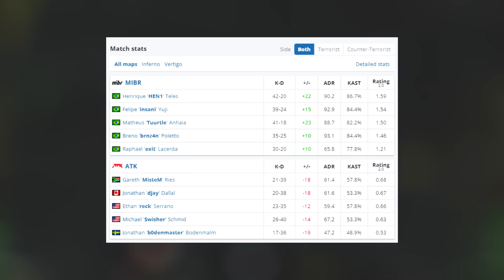SEMI FINAL! MIBR x ATK - MELHORES MOMENTOS - ESL Challenger S44 | CSGO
▸Grupo do canal (é de graça!)

 canal aleArts tem intuíto de entreter e ajudar os criadores de conteúdos menores a crescerem juntos, não somos a favor de nenhuma tipo de violência, isso é apenas um JOGO.

▸atomicetc